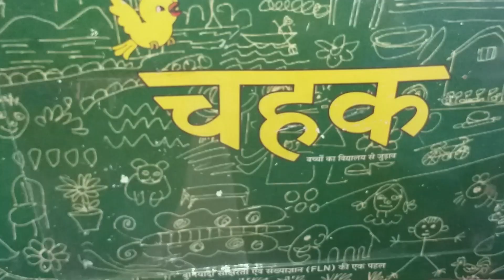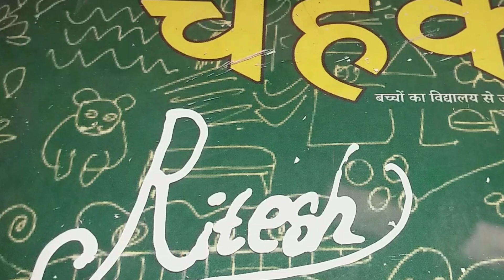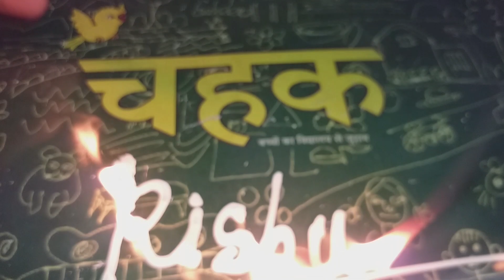First 🥇 Try All mistake video 📸 Waiting for you to watch 🌎 Fire Name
First 🥇 Try All mistake video 📸 Waiting for you to watch 🌎 Fire Name video art ‎@leadgyan